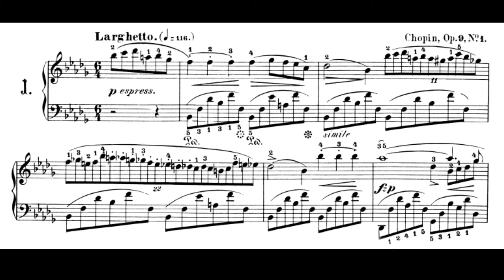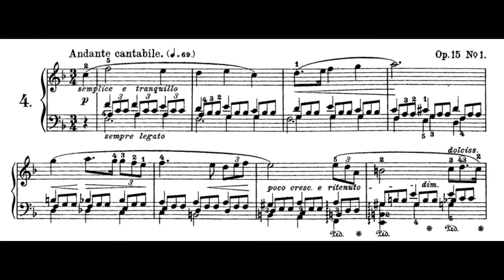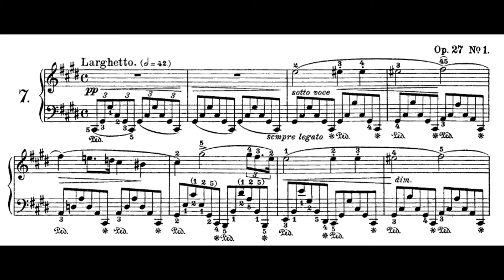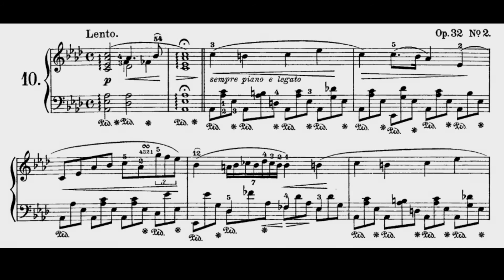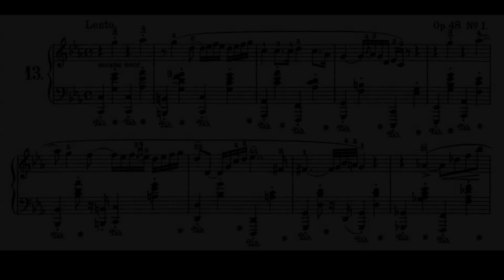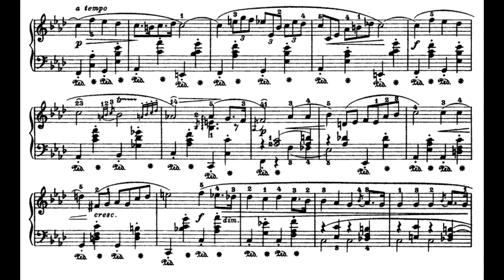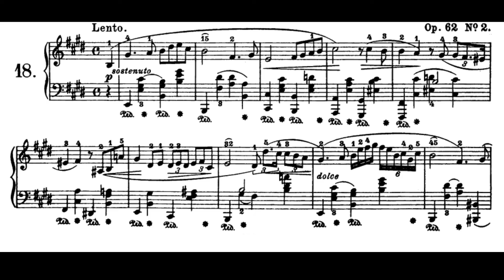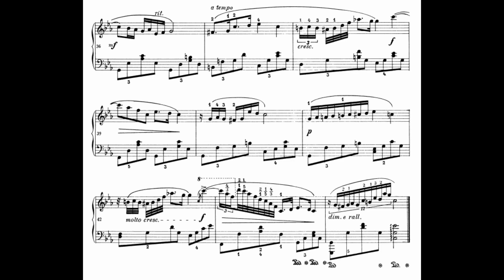Chopin - Complete 21 Nocturnes (Sheet Music) [piano]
I made a sheet music version if you want to follow along. Timestamps below

Definition of nocturne – “a musical composition that is inspired by, or evocative of, the night”

This was purely a passion project I decided to put together when the idea came in the beginning of the year. I told myself if I could finish all the Chopin nocturnes by the end of the year, I would be satisfied. Turns out I finished earlier than anticipated, and this video is the culmination of my hard work this year for classical piano.

Before 2021, I had only learned 3 nocturnes out of the 21, which were Op. 9 No. 1 in B flat Minor, Op. 9 No. 2 in E flat Major, and Op. posth in C sharp Minor, and I had come to love all the nocturnes individually (some I had never heard before – Op. 37 No. 2 in G Major, Op. 62 No. 2 in E Major).

I’m no Arthur Rubinstein, Seong Jin Cho, or any other grandmaster of piano. I’m not even a music student; I just like to play the piano, and I try to give my best effort to give the finest performance of the piece I can! I am also aware that my piano had not been tuned because I had been practicing a lot on these pieces, so some of these recordings have subtly different sounds.

Finally, enjoy!

Pieces played:
0:00 - No. 1, Op. 9 No. 1 in B flat Minor
6:04 - No. 2, Op. 9 No. 2 in E flat Major
10:45 - No. 3, Op. 9 No. 3 in B Major
18:32 - No. 4, Op. 15 No. 1 in F Major
23:40 - No. 5, Op. 15 No. 2 in F sharp Major
27:29 - No. 6, Op. 15 No. 3 in G Minor
32:26 - No. 7, Op. 27 No. 1 in C sharp Minor
38:21 - No. 8, Op. 27 No. 2 in D flat Major
44:35 - No. 9, Op. 32 No. 1 in B Major
49:31 - No. 10, Op. 32 No. 2 in A flat Major
55:54 - No. 11, Op. 37 No. 1 in G Minor
1:01:44 - No. 12, Op. 37 No. 2 in G Major
1:09:02 - No. 13, Op. 48 No. 1 in C Minor
1:15:49 - No. 14, Op. 48 No. 2 in F sharp Minor
1:23:17 - No. 15, Op. 55 No. 1 in F Minor
1:28:34 - No. 16, Op. 55 No. 2 in E flat Major
1:34:17 - No. 17, Op. 62 No. 1 in B Major
1:41:46 - No. 18, Op. 62 No. 2 in E Major
1:47:59 - No. 19, Op. posth. 72 No. 1 in E Minor
1:52:33 - No. 20, Op. posth. in C sharp Minor
1:56:29 - No. 21, Op. posth. in C Minor